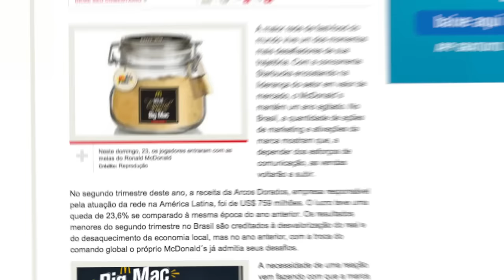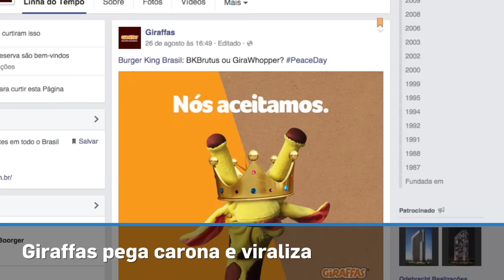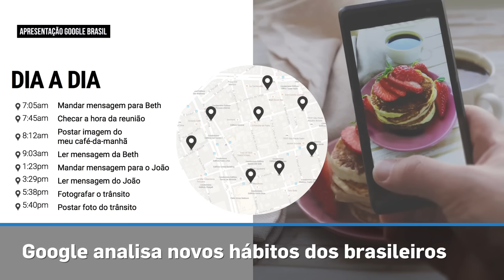McDonald's, CEOs e Google estão entre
As estratégias de marketing do McDonald’s, as áreas que mais contribuem para a formação dos CEOs nas agências e a pesquisa do Google que revela os novos hábitos digitais dos brasileiros estão entre os assuntos mais acessados no site durante a semana.